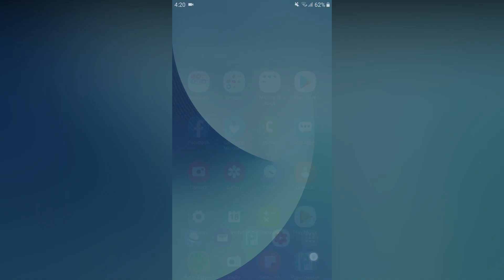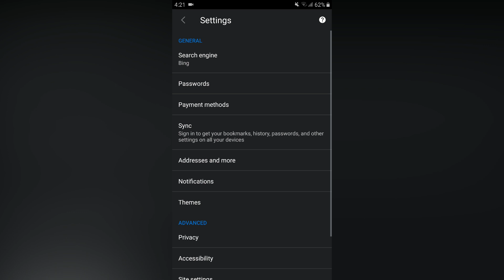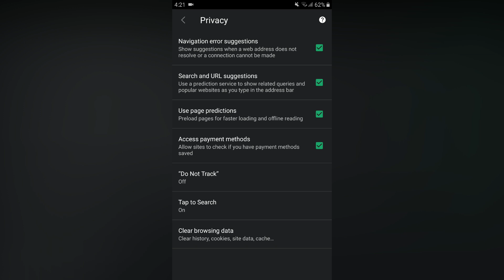உங்களுக்கு பிடித்த மாதிரி - ஒரு Mobile App | Vivaldi Browser🔥🔥🔥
In this video, you can see about one newly arrived Android app on play store. It brings more to customize your browser through on your smartphone.